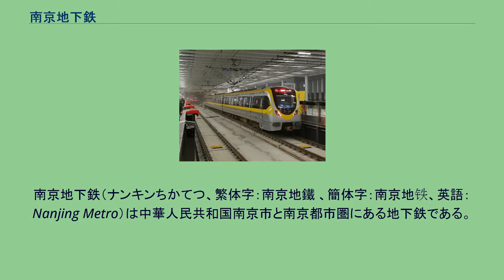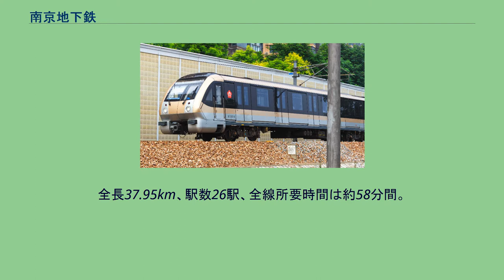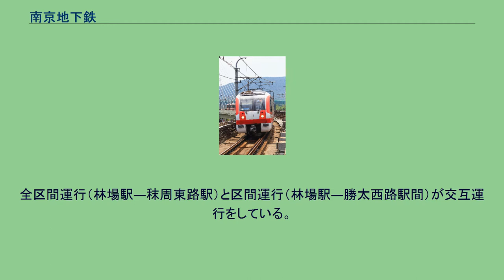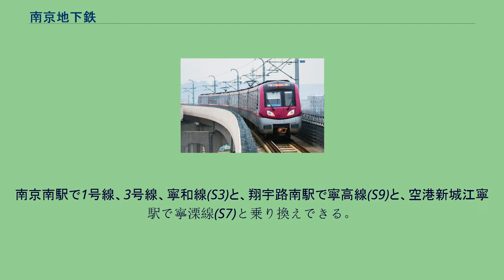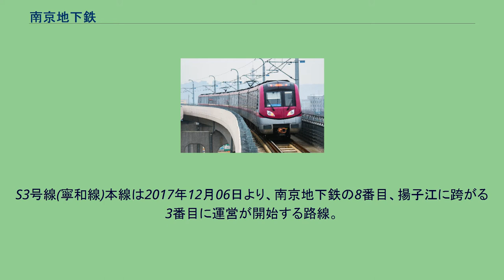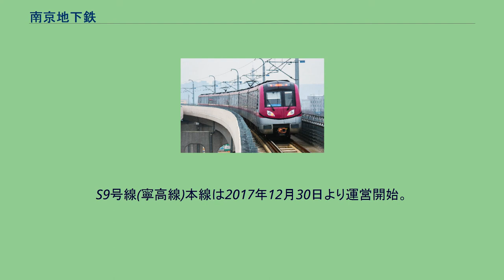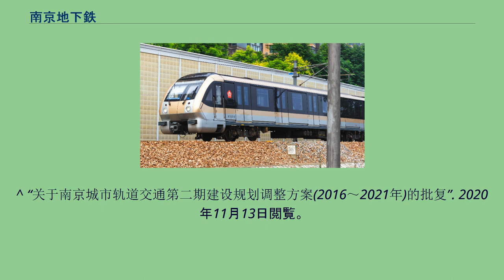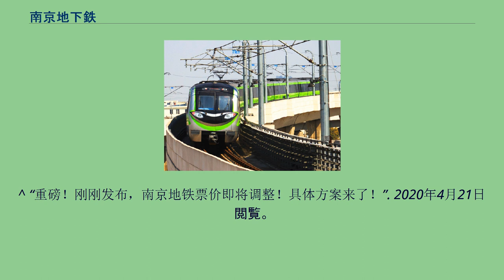南京地下鉄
南京地下鉄（ナンキンちかてつ、繁体字：南京地鐵 、簡体字：南京地铁、英語：Nanjing Metro）は中華人民共和国南京市と南京都市圏にある地下鉄である。
市営鉄道としての歴史は1907年（光緒33年）の省寧鉄路（京市鉄路）まで遡れる。
2005年4月10日に1号線が運営開始し、中国大陸では6番目に地下鉄ができた都市となった。
2018年5月末現在、1号線、2号線、3号線、4号線、10号線、S1号線、S3号線、S7号線、S8号線、S9号線が運行中で、総延長378km（駅数174駅）、現時点（2020年12月末）中華圏では6位となる。
なお、1号線北延伸路線、2号線西延伸路線、5号線、6号線、7号線、9号線、10号線東延伸路線、寧馬線(S2)安徽段、寧滁線（S4）北支線、寧句線（S6）、寧天線（S8）南延伸路線が事業中で2020年代前半までに運営が開始される予定である。
1号線は2005年一期プロジェクトおよび西延長線が完工し、さらに2010年に南延長線が完工。
2014年に西延長線が10号線へ編入。
現在では北より邁皋橋駅、南では中国薬科大学駅まで，全長38.9km。
駅数27駅，片道走行時間は約61分間。
平均走行速度が約38km/h。
新街口駅で2号線と、そして南京站駅で3号線と、鼓楼駅で4号線と、安徳門駅で10号線と、南京南站駅で3号線、機場線(S1)、寧和線(S3)と乗り換えできる。
1号線は南京市内の南北軸線中央通り、中山通り、中山南通りに沿って南へ、南京站駅、鼓楼、新街口、南京南站駅、江寧大学団地など数多くの重要エリアを繋ぐ。
車両は中車南京浦鎮に製造されるA型車両の6両編成58本で運用。
設計上の最高速度は80km/h。
全区間運行（邁皋橋駅—中国薬科大学駅）と区間運行（邁皋橋駅—河定橋駅間）が交互運行をしている。
2020年1月末の時点まで一日当たり輸送人員は102万人、1キロあたりの輸送人員は2.6万人である。
特に2019年12月31日の利用客数は121.2万人となり、1号線開業以来単日最高となった。
2号線本線と東延伸路線は2010年より運営開始。
西より油坊橋駅、東では経天路駅まで。
全長37.95km、駅数26駅、全線所要時間は約58分間。
平均走行速度が約39km/h。
南京市内の東西軸線に沿って河西新都心、新街口、孝陵衛、仙林大学団地など数多くの重要エリアを繋ぐ。
新街口駅で1号線と、大行宮駅で3号線と、金馬路駅で4号線と、元通駅で10号線と、油坊橋駅で寧和線(S3)と乗り換えできる。
車両は中車南京浦鎮に製造されるA型車両の6両編成35本で運用。
運行間隔はラッシュアワーで4分05秒毎（朝）と4分50秒毎（晩）、週末ラッシュアワーでは4分50秒毎、それ以外は7分間毎程度である。
2020年1月末の時点まで一日当たり輸送人員は92万人、1キロあたりの輸送人員は2.42万人である。
特に2019年12月31日の利用客数は106.9万人となり、2号線開業以来単日最高となった。
3号線本線は2015年より運営開始、揚子江北岸の林場駅から、トンネルで揚子江をくぐり、秣周東路駅まで、全長44.9km、駅数29駅、全線所要時間は約72分間。
泰馮路駅で寧天線(S8)と、南京站駅で1号線と、鶏鳴寺駅で4号線と、大行宮駅で2号線と、南京南站駅で1号線、機場線(S1)、寧和線(S3)と乗り換えできる。
車両は中車南京浦鎮に製造されるA型車両の6両編成46本で運用。
全区間運行（林場駅—秣周東路駅）と区間運行（林場駅—勝太西路駅間）が交互運行をしている。
2019年5月末の時点まで一日当たり輸送人員は86万人、1キロあたりの輸送人員は1.87万人である。
特に2019年05月01日の利用客数は106.2万人となり、3号線開業以来単日最高となった。
4号線一期目は2017年1月18日より運営開始。
西は鼓楼区の龍江地区から、玄武区、紫東エリアと棲霞区を通い、東は仙林地区の仙林湖まで、全長33.8km、駅数18駅、全線所要時間はおよそ45分間。
鼓楼駅で1号線と、鶏鳴寺駅で3号線と、金馬路駅で2号線と乗り換えできる。
車両は2018年末まで中車南京浦鎮に製造されるB型車両の6両編成29本で運用。
設計上の最高速度は100km/h。
2019年3月末の時点まで一日当たり輸送人員は21万人、1キロあたりの輸送人員は0.62万人である。
特に2019年03月23...